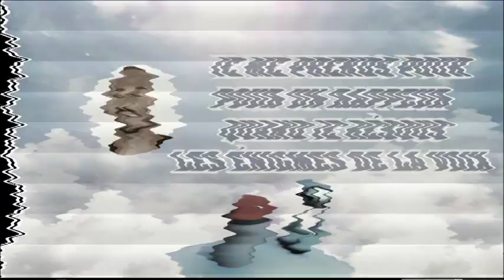[SECRET STORY] Saison 09 – Prime 02 (2/2)